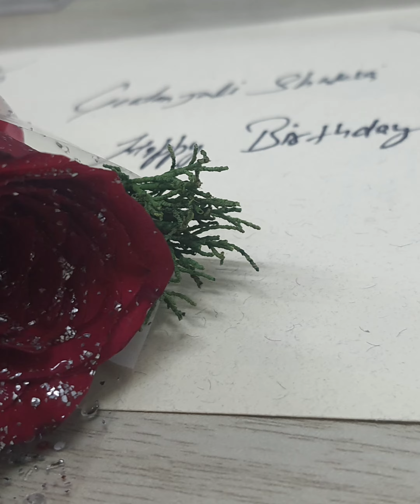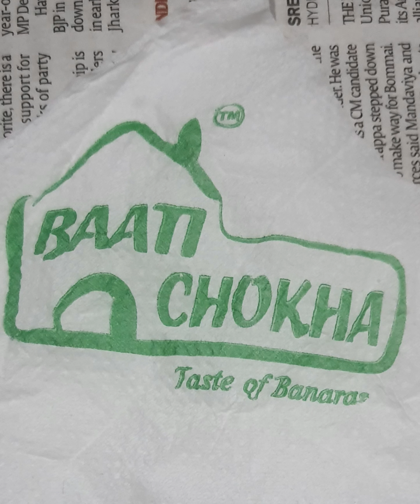Birthday Celebration 2023...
Thanks a lot friends for showing your love and care.